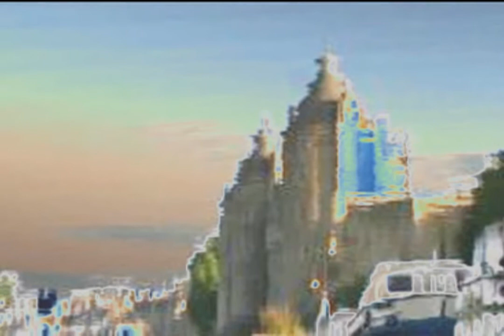Santana's Bella HD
great tune, great photos, a better HD version of a prior video.